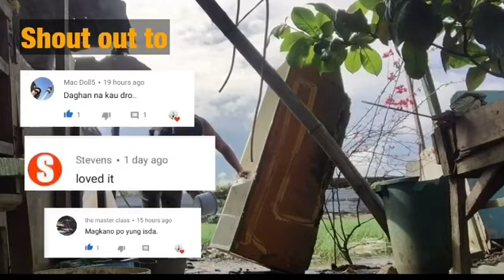Customers buy all my black molly lyretail(at the same time cleaning the ref tank).